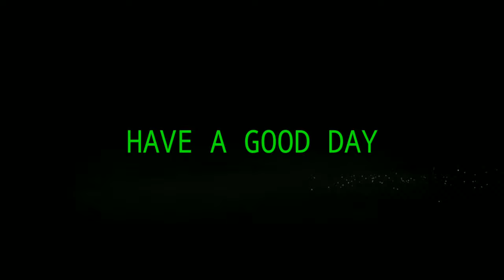Best TH9 Attacks in Sumit 007 style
I am Param Sangwan.This is a gaming channel only entertainment.
📌MESSAGE FOR SUPERCELL OY🎯 1. All videos on my channel are for only Educational Purpose. 2.I always try to follow supercell fan contect policy and I respect supercell. 3.I make people aware about the norms of supercell. 4.If you ever find any of my video breaking supercell norms unintentionally mail me at I'm Param Sangwan Owner Of This Channel 5.Giving strike to my video will give you nothing, so kindly mail me once if have any problem. Chief, are you having problems?